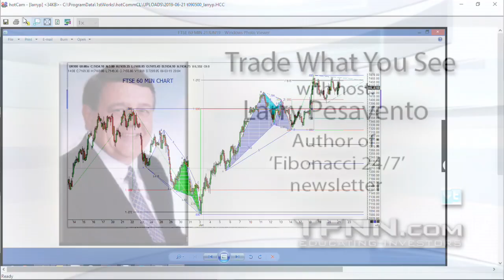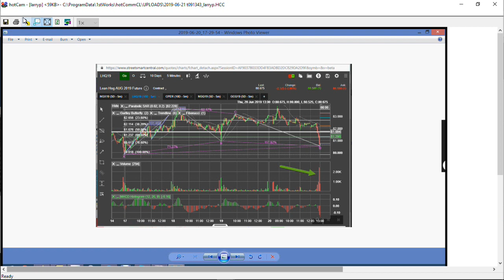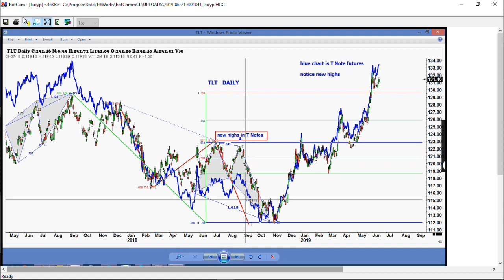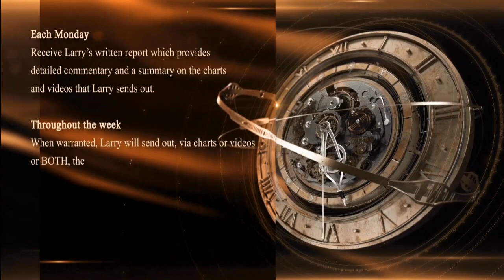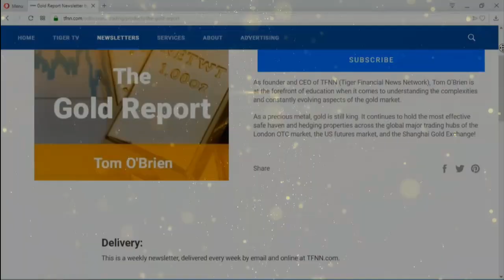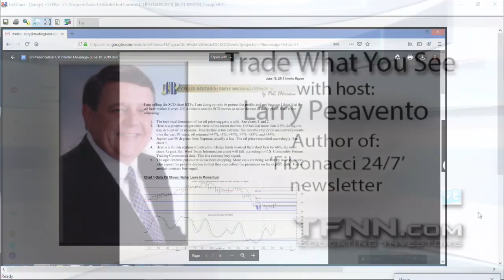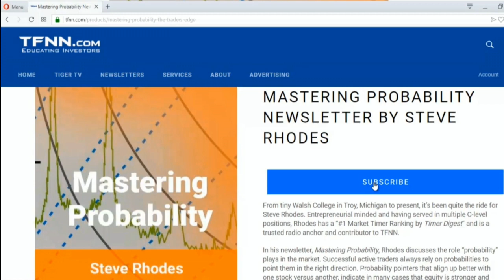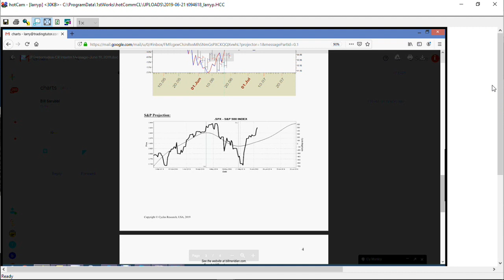June 21st, Trade What You See with Larry Pesavento on TFNN - 2019